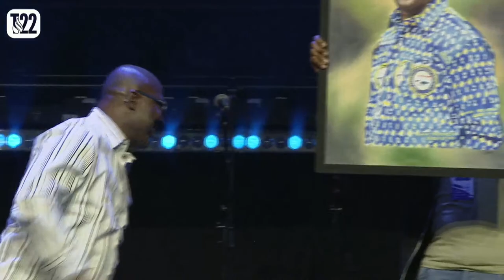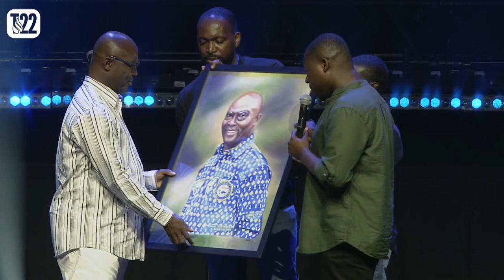TRANSFORMERS22 - Day FOUR (PM Service)